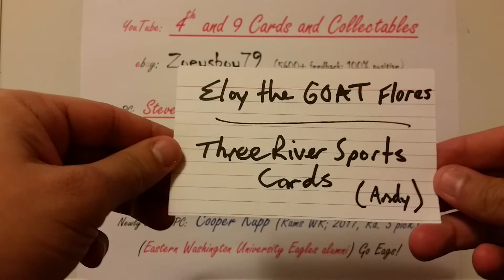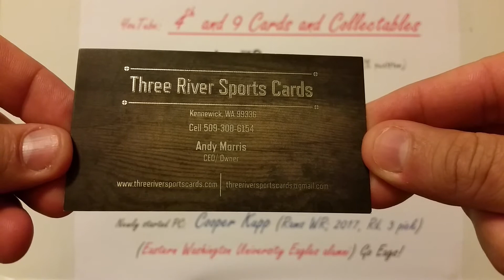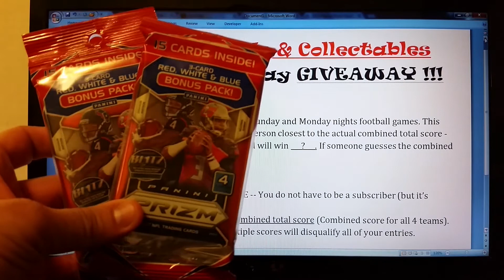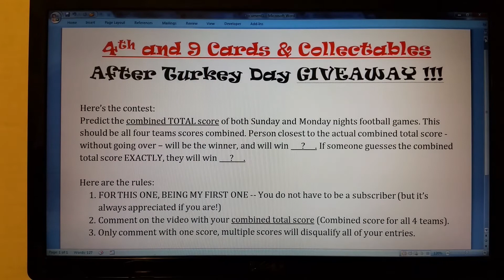After Turkey Day GIVEAWAY! - by 4th and 9 Cards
This video is just what it says guys and gals.

Just leave your answer for the contest in the comments below. Tell all your friends.

I am a genuine old school football set collector, from 1976 Topps to the  current Panini sets. I like to build sets... I still enjoy that part of collecting.

I have a room, literally a full bedroom, full of cards. Please help me fill your want lists, checklists, and need lists. I will do singles, lots, sets, etc... and all of the above.

Thank. Take care and God Bless.